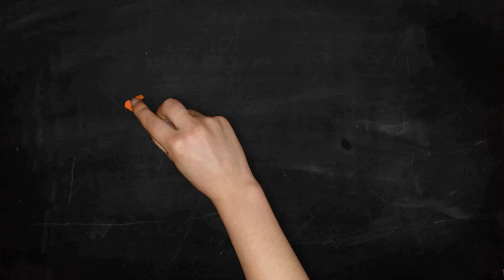Grand terrain à bâtir Amiens Saint Maurice. 322.000€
Terrain à bâtir AMIENS

Découvrez dans votre agence immobilière OMMI Amiens, ce charmant terrain en partie constructible de 13841m² au total.
Entouré de verdure dans un cadre idyllique, proche du cimetière la Madelaine créé au XVIIIe siècle et qui constitue l’un des plus beaux cimetières romantiques de France.
Ce terrain est constructible sur 2058m2 soit 49 x 42 mètres, et non constructible sur 11543m².
CU positif. Non viabilisé , tous les réseaux sont à proximité.
Pour visiter contacter Quentin au 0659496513